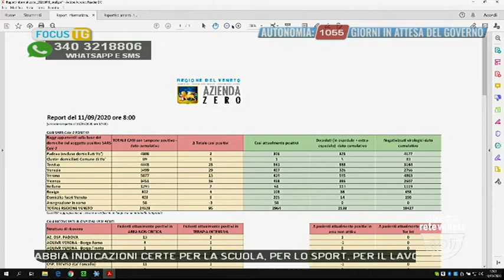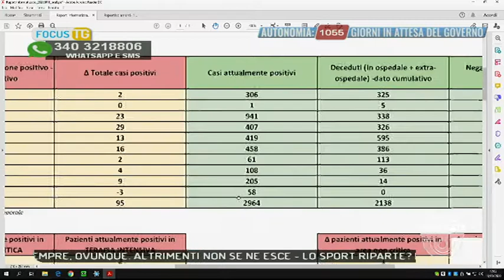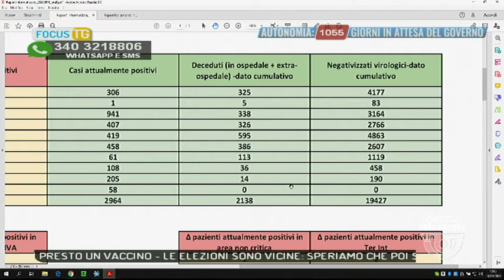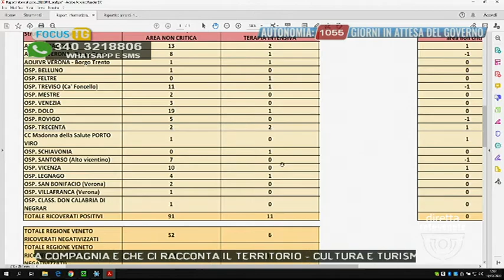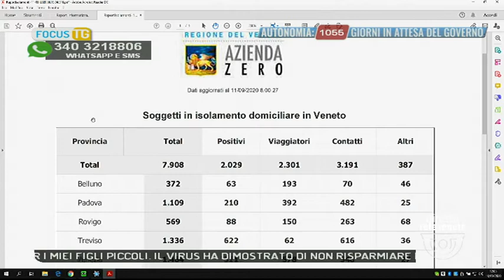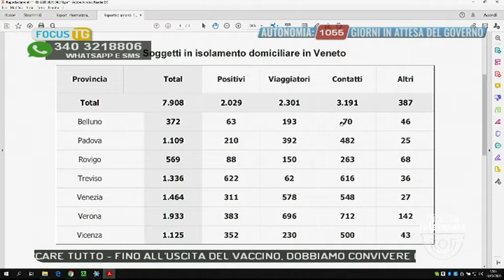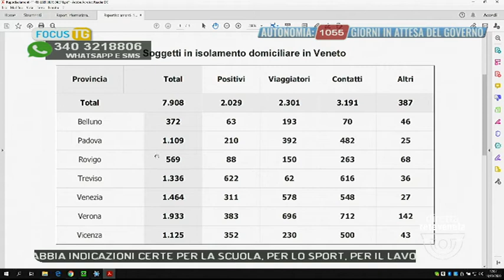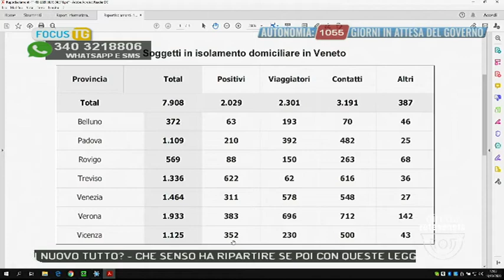EDIZIONE STRAORDINARIA - 11-09-2020 11:59